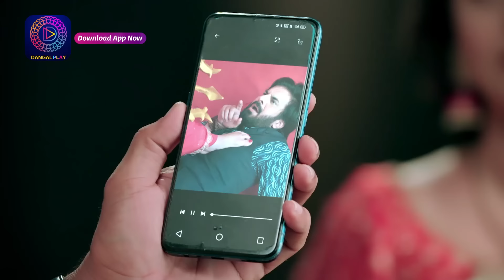Nath Krish na Aur Gauri Ki Kahani | 16 September2023 | कृष्णा सुकान्त का साबूत ले आयी ? | Best Scene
Nath Krishna Aur Gauri Ki Kahani | 16 September 2023 | कृष्णा सुकान्त का साबूत ले आयी ? | Best Scene

देखिये  नथ कृष्णा और गौरी की कहानी " सोम - रवि, रात 8 बजे सिर्फ दंगल टीवी पर।

You can watch the Dangal TV channel :
Fastway Channel No: 15
Digena Channel No: 117
Zing Channel No: 119
Tata Play: 177
Sun Channel No : 328